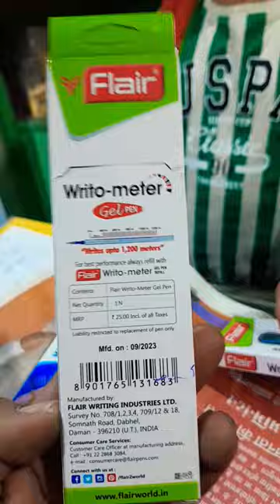Stationary Item's || Flair Writo Meter Gel Pen And Ball Pen || Stationary Shop